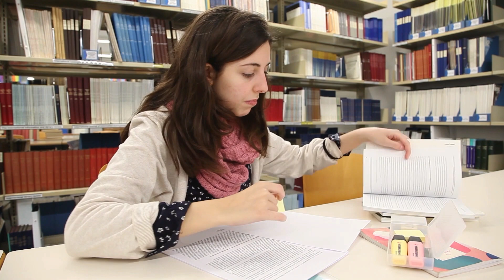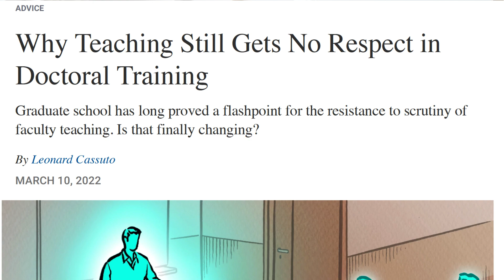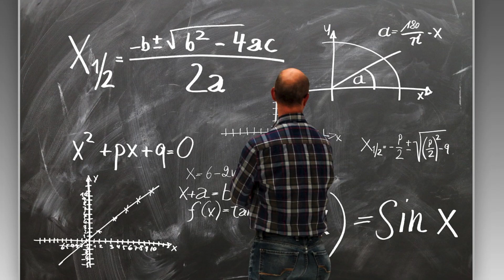‎⁨هل يجب أن يتعلم طلاب الدكتوراه كيفية التدريس⁩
يركز الفيديو على الحاجة لإعداد طلبة الدكتوراه لمهنة التدريس.

“Why Teaching Still Gets No Respect in Doctoral Training?”